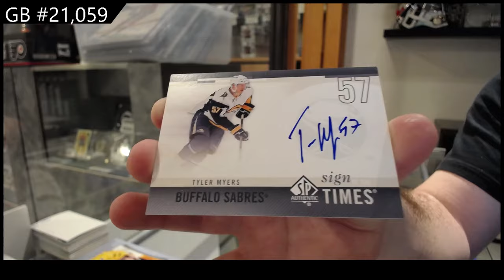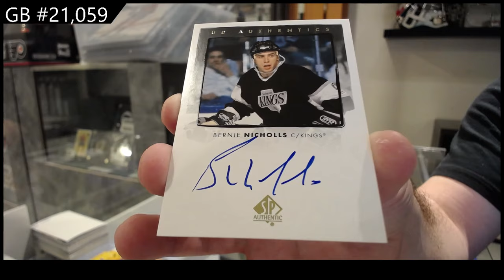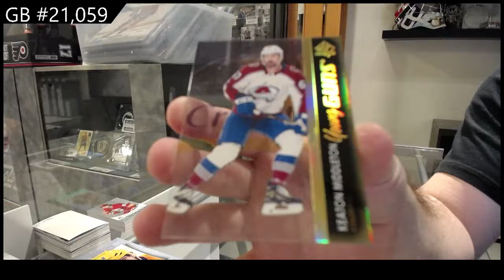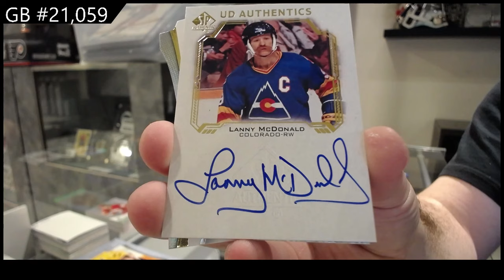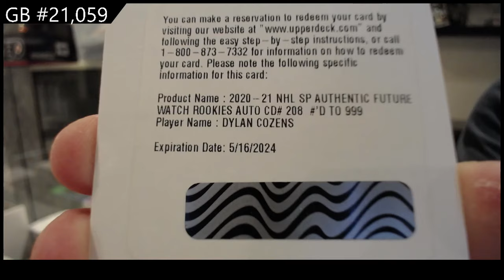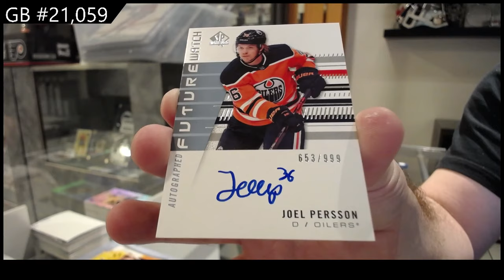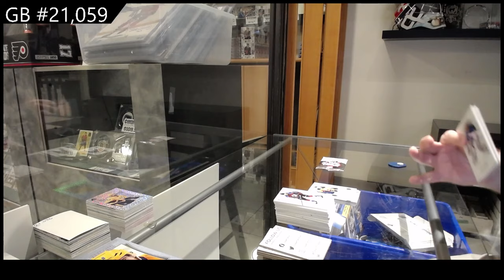3 Years of Upper Deck SP Authentic Hockey 3 Box Break - CNC GB #21,059